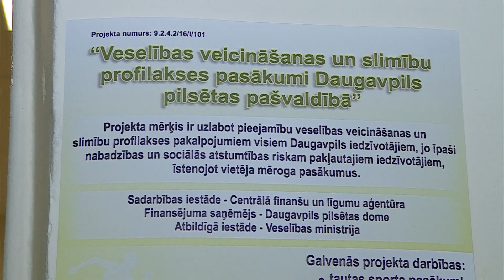Daugavpilī pieejamas bezmaksas veselības veicināšanas nodarbības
Pērnā gada vasarā Daugavpilī uzsākts projekts „Veselības veicināšanas un slimību profilakses pasākumi Daugavpils pilsētas pašvaldībā”. Projekta gaitā maznodrošinātie iedzīvotāji, bezdarbnieki, personas ar invaliditāti, kā arī pensijas vecuma iedzīvotāji, bērni un citi interesenti aicināti apmeklēt dažādas bezmaksas nodarbības, kas uzlabo gan veselību, gan fizisko stāvokli un pašsajūtu.